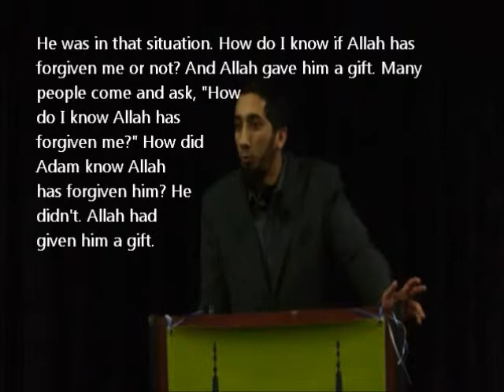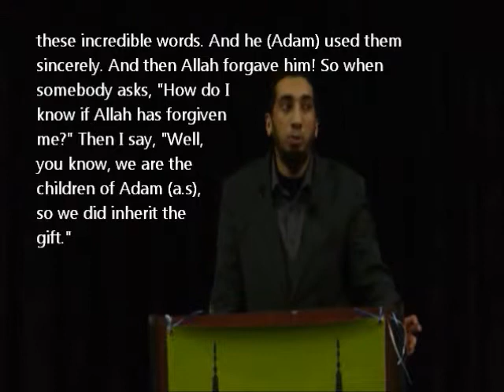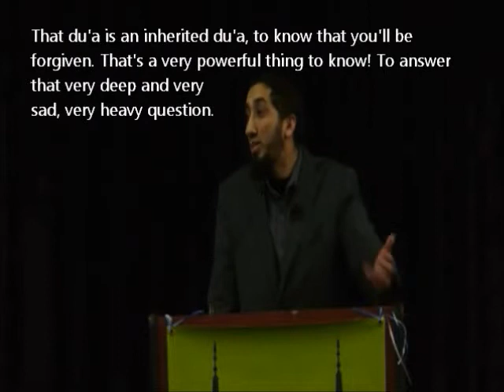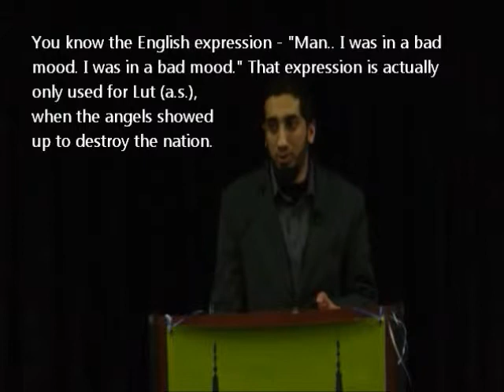Quran's Remedy for Depression [with ENG Subtitles, Part 5]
Quran's Remedy for Sadness, with English captions. Part FIVE in this series.